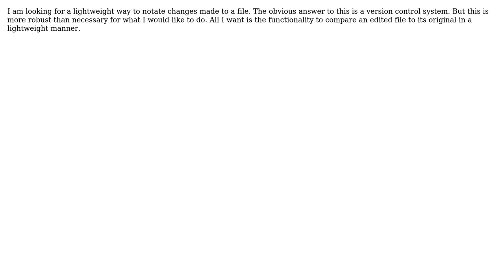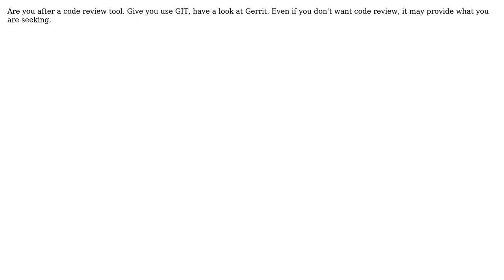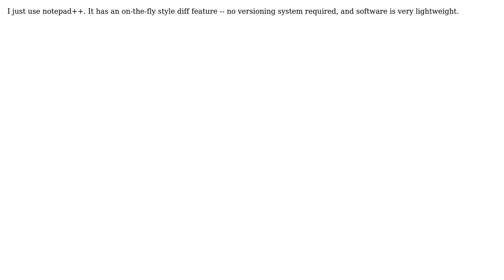Software Engineering: Ways of marking changes being made to a file (6 Solutions!!)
Software Engineering: Ways of marking changes being made to a file

With thanks & praise to God, and with thanks to the many people who have made this project possible! | Content (except music & images) licensed under CC BY-SA | Music | Images & others | With thanks to user Ross Patterson user mattnz user Martin Geisler user JSideris user Joanis user DanLeaningphp user Ben DeMott user Arseni Mourzenko and the Stack Exchange Network Trademarks are property of their respective owners. You are responsible for your own actions.